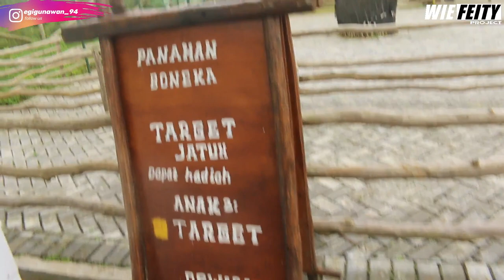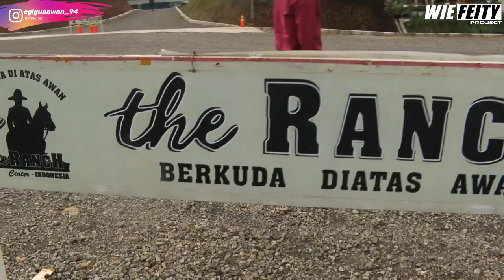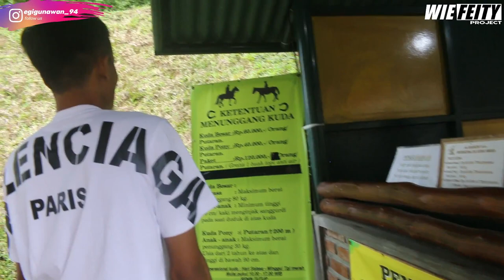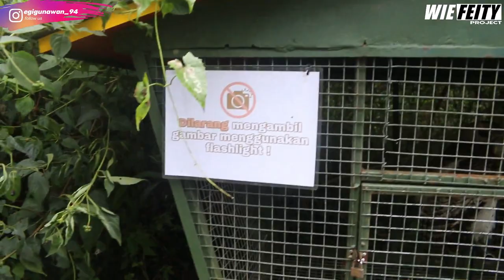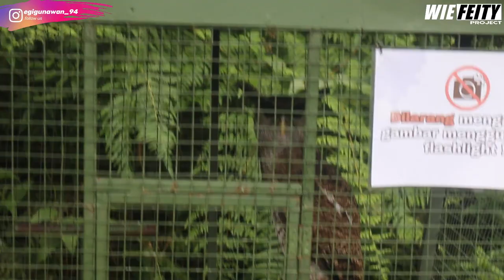THE RANCH CIATER SUBANG // BERKUDA DIATAS AWAN...!!!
THE RANCH CIATER SUBANG
Nah untuk sekarang ini terdapat wisata baru yang ada di Kabupaten Subang yang bernama The Ranch Ciater Subang, yaitu merupakan sebuah tempat wisata berkuda di atas awan, tempat ini sangat cocok untuk liburan bersama keluarga, teman atau pasangan Anda karena di tempat ini juga terdapat bermacam – macam kegiatan, seperti memberi makan binatang atau ingin berkuda dan berfoto  – foto tempat ini cukup lengkap, karena tempat ini sangat luas.

Lokasi The Ranch Ciater Subang berada di daerah Ciater, Kec. Ciater, Kabupaten Subang, Jawa Barat 41281. Jika Anda dari arah pusat kota subang Anda berjarak sekitar 30,5 km dan membutuhkan waktu sekitar 43 menit untuk sampai di tempat tersebut.

Jam operasional The Ranch Ciater Subang
Mulai buka pada pukul 10.00 dan tutup pada pukul 17.00 WIB setiap harinya.

TIKET MASUK THE RANCH CIATER
HARGA TIKET MASUK                         Rp20.000,-
PARKIR MOBIL                                 Rp10.000,-
PAKAN DOMBA                                 Rp20.000,-
PAKAN KELINCI                                 Rp20.000,-
KUDA PONI (Max Berat Badan 30kg) Rp40.000,- /orang /putaran
KUDA BESAR (Max Berat Badan 80kg) Rp40.000,- /orang /putaran
*Harga tersebut dapat berubah sewaktu – waktu jika terjadi perubahan dari pengelola tempat.

SLOW, SLOWLY, SLOWKEUN, SLOW ME GO...!!!